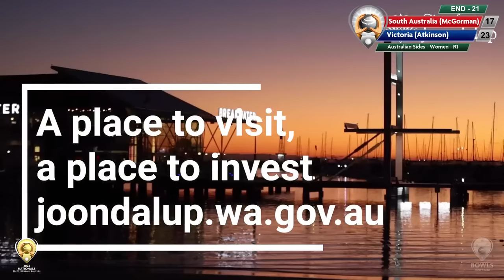2023 Australian Sides Championships - Women’s Fours - Round 1 - SA v VIC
🚨 RINKSIDE LIVE

Women’s Sides Championships - Round 1

Karen Gatto, Sheridon Bodnar, Tiffany Matulick & Laini McGorman (SA) v Jodie Fruend, Emma Simmonds, Tris Doolan & Samantha Atkinson (VIC)

📍 Live from Sorrento, Perth, WA

The 2023 Nationals is proudly supported by Tourism Western Australia, the Department of Local Government, Sport and Cultural Industries, and City of Joondalup.